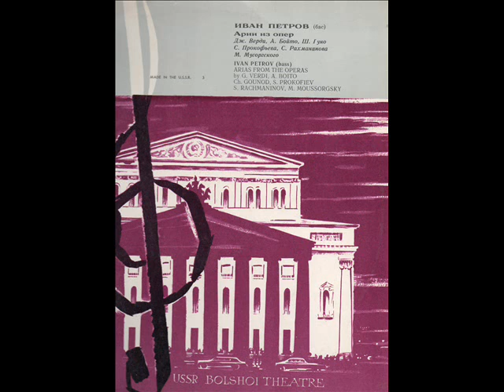Ivan Petrov Don Carlos Ella giammai m'amo